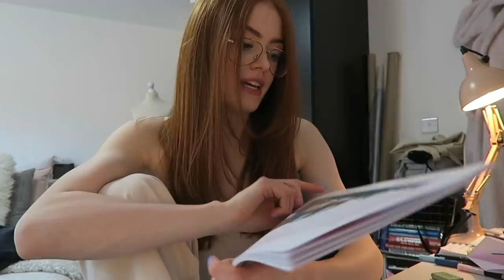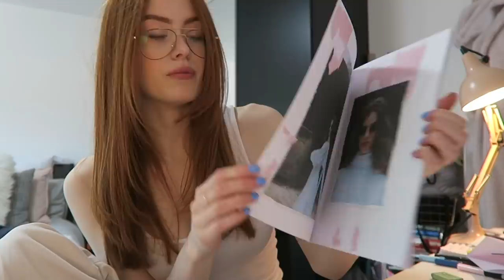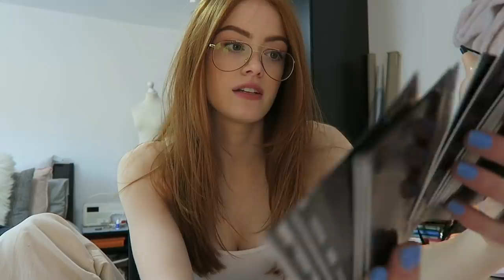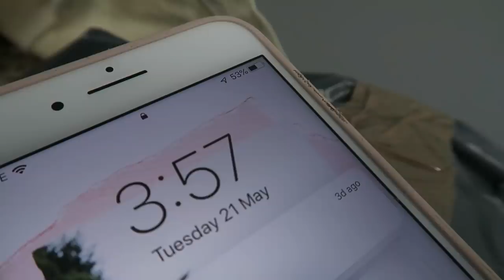BEHIND THE SCENES GRADUATE COLLECTION PHOTOSHOOT, FINAL HAND IN & THE SHOW! | MsRosieBea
- - - FAQ - - -

A - Missoma

A - Yes

- - - TECHNICAL INFO - - -